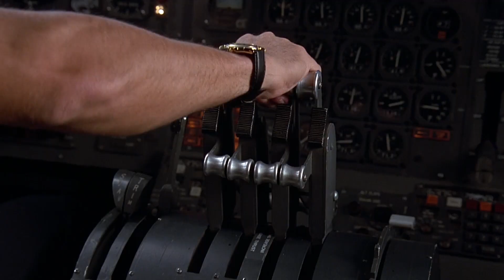LIAR LIAR and the Importance of Family – Kentucker Audley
Every once in a while, an actor will come around who is so funny that he can practically carry a movie with his awesome funny faces and terrific physical moments. Jim Carrey is one such actor. It’s almost as if he’s been sent to us by the gods of comedy to brighten up our lives by the sheer force of laughter. In this movie, Liar Liar, he also shows us that he can been serious sometimes too, like when he’s sad that his son doesn’t like him anymore. Speaking of his son, that’s really what this movie is all about. It’s about the importance of family, even though it’s a little messed up because Jim Carrey is divorced, and he’s a huge liar. That is, until his son does something very sneaky, which is putting a curse on his own dad that makes him have to tell the truth for one day. As you can imagine, this puts him in a lot of hot water because he relies on lying so much throughout his life. Well anyway, I hope you enjoy my video essay on this funny and emotional movie directed by the Farrelly brothers.